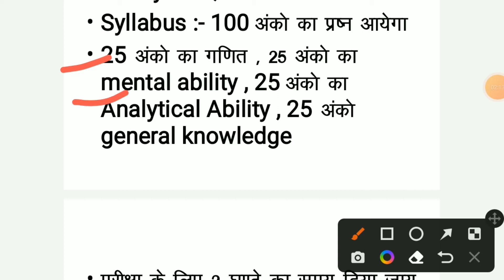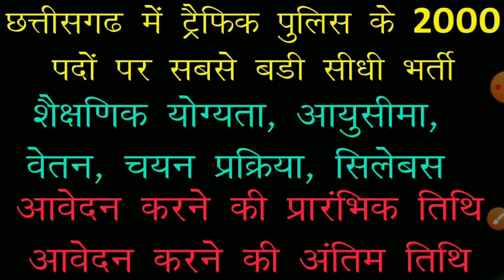cg traffic police vacancy 2022 || cg traffic police qualification || cg new vacancy 2022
cg traffic police vacancy 2022 ke baare mein cg new upcoming vacancy 2022